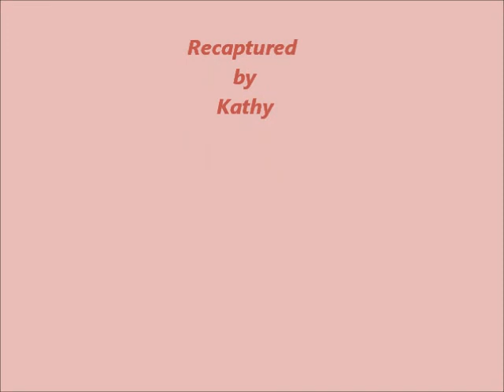Sauces, Good Morning !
A 27 and A 40 ontheir nest this morning: 10/02/2012